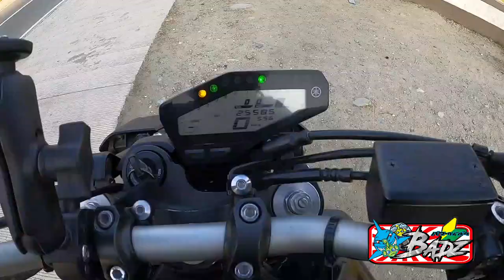MT09 AGGRESIVE MODE || FIRST IMPRESSIONS || 1ST GEAR TOPSPEED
mt09 aggressive mode! topspeed